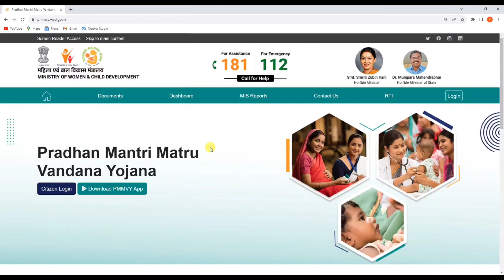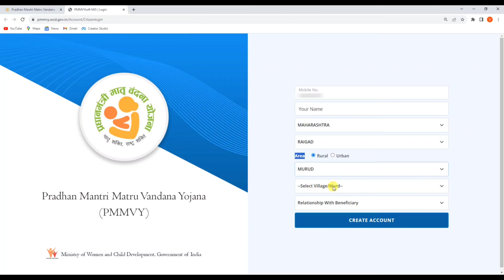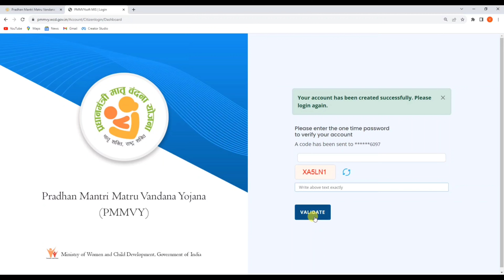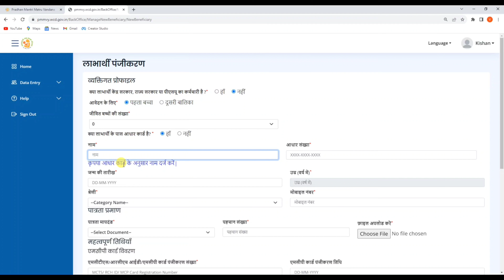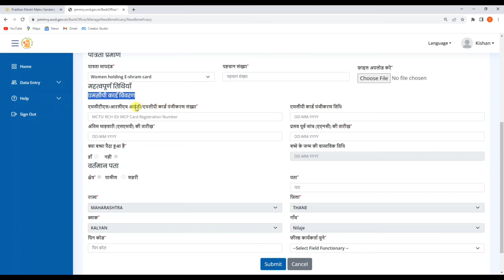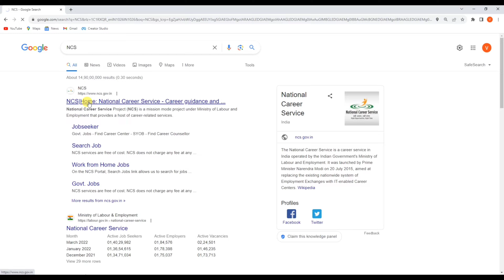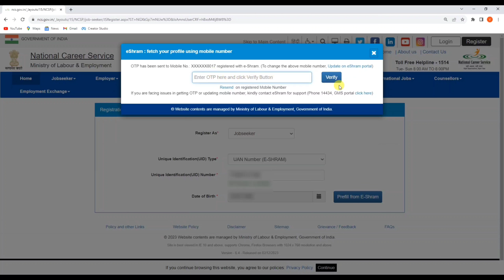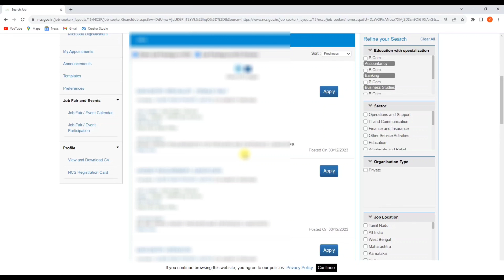2 New PM Yojana Apply Online | 11 हजार+नोकरी | bharat Sarkar new yojana | e-shram card yojana 2023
2 New PM Yojana Apply Online | 11 हजार+नोकरी | bharat Sarkar new yojana | e-shram card yojana 2023

Hello,
Dosto es video me Maine apko bataya hai kaise aap e shram Card se Government Yojana ke liye online apply kar sakte hai ! Jisme Apko 11000 Rs aur Rojgar Diya jayega ! Agar apko ye video pasand ayega to like aur share jarur karna !